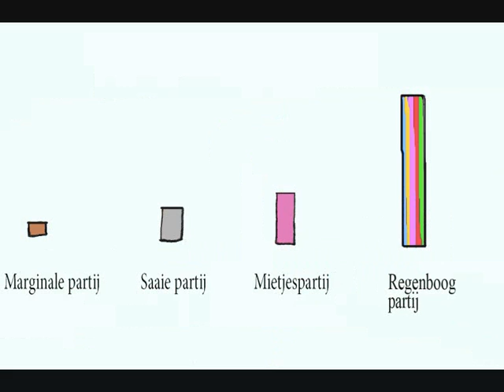Roel met de paddesmoel afl 4 deel 4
Roel gaat in de politiek